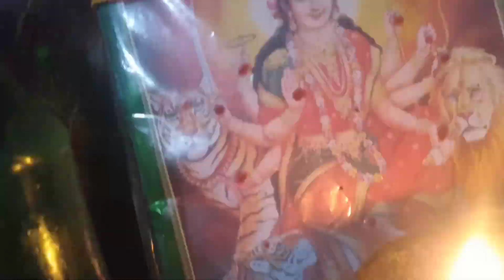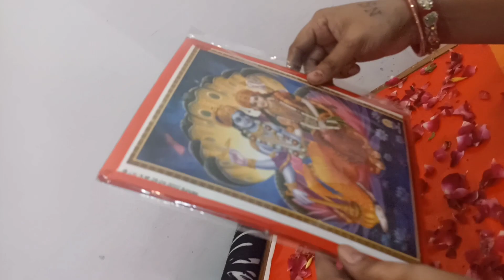My First Vlog Laxmi Pooja In Pakistani Hindu 🇵🇰 ||पाकिस्तान में लक्ष्मी पूजा का पहला ब्लॉग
Nisha Sunil Vlogging

Nisha Sunil Vlogging
pakistani hindu vlog
My first vlog diwali
Pakistani Hindu Diwali laxmi pooja vlog
Nisha Sunil Diwali vlog
Pakistani Hindu Diwali
Pakistani Hindu
Laxmi Pooja Pakistani
My vlog